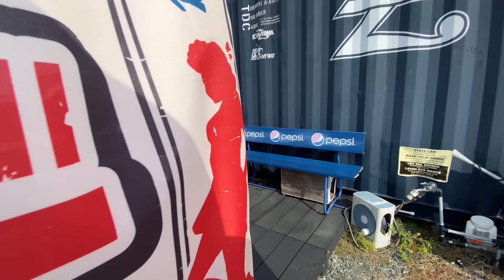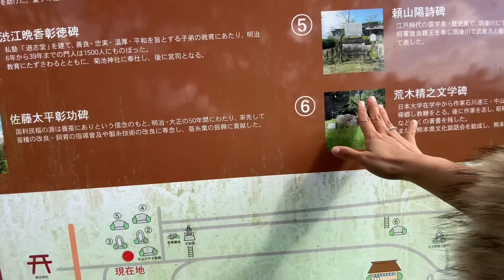TANGGAL MERAH MELIHAT MOMIJI DAN ICHO‼️KIKUCHI KUMAMOTO